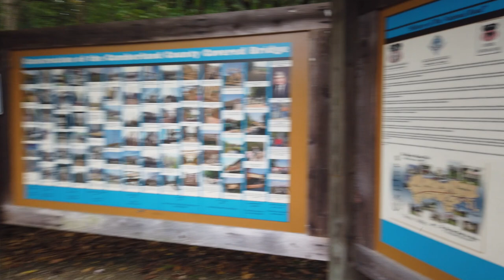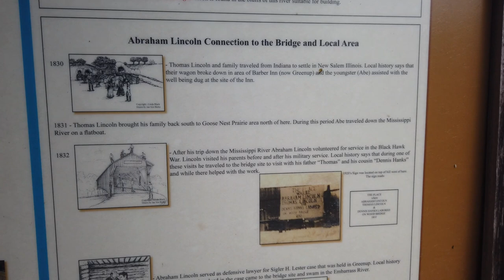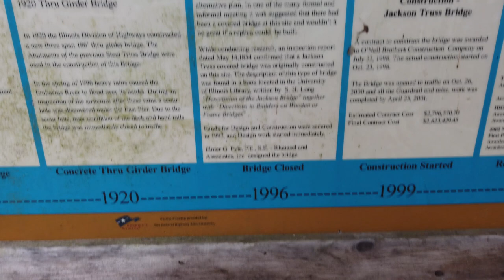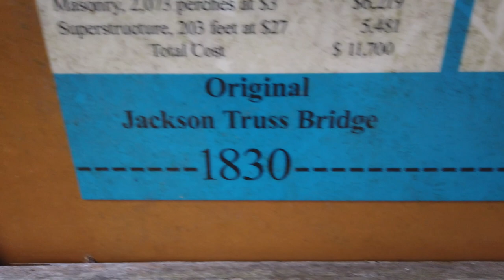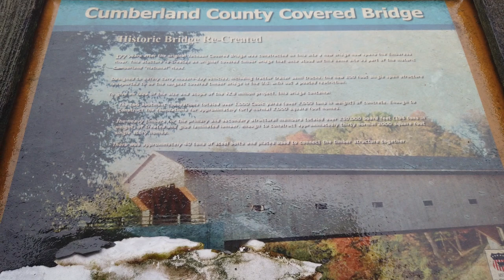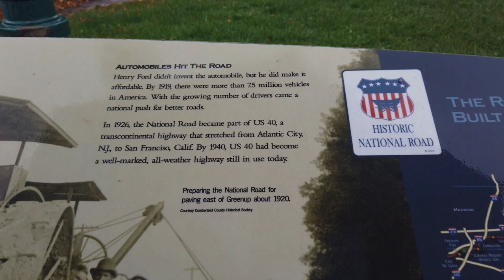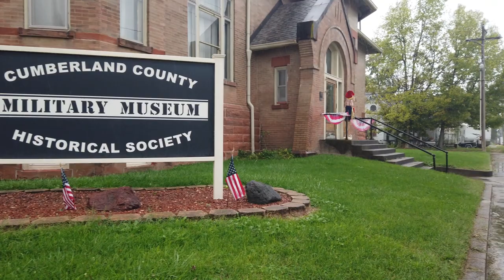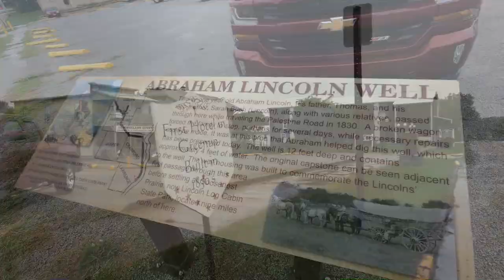Historical Markers in Cumberland County, IL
Join us as we visit Cumberland County, IL. In this episode, we learn about the Covered Bridge, Carnegie Library, and Abraham Lincoln's Well.

Have you ever stopped and read these markers?

Please comment let us know if we missed any markers in your county.

Position Name
00:00 Intro
02:31 The Road That Built the Nation
06:05 Old to New: Bridges over the Embarras River
10:17 Cumberland County Covered Bridge
12:12 Greenup
16:41 Greenup Township Carnegie Library
17:18 Site of Barbour Inn
17:37 Abraham Lincoln Well
19:16 First Hotel in Greenup